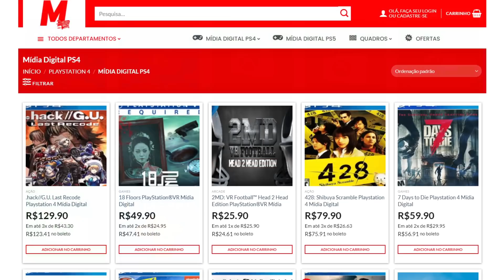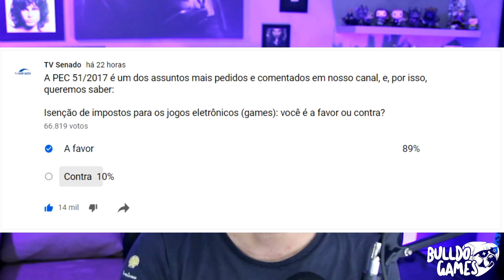CONSEGUIMOS, Viramos O JOGO! Votação Na TV SENADO Quebrou O Youtube! O Senado JÁ RESPONDEU!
CONSEGUIMOS, Viramos O JOGO! Votação Na TV SENADO Quebrou O Youtube! O Senado JÁ RESPONDEU! Confirmou Que Teremos Uma LIVE Inteira No Senado Sobre Os Impostos Nos GAMES!